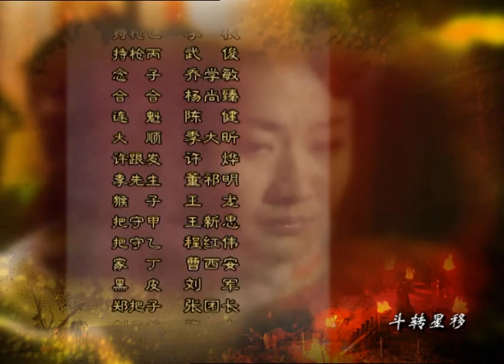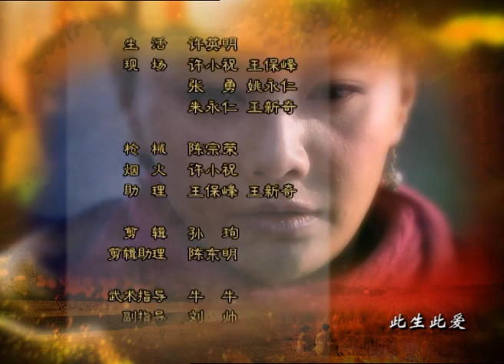【电视剧全集】匪谍一枝梅 35丨良家妇女被逼上绝路落草为寇成女匪老大，意外发现昔日情人竟是潜伏在敌人身边的卧底，与其里应外合搞死敌人 （贾乃亮、马雅舒）好剧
正版授权，盗版必究
该剧讲述了发生在战火纷飞的二十世纪三十年代，展现了八路军和黄河儿女们浴血奋战的画面，主人公春桃的命运跌宕起伏，催人泪下的故事。